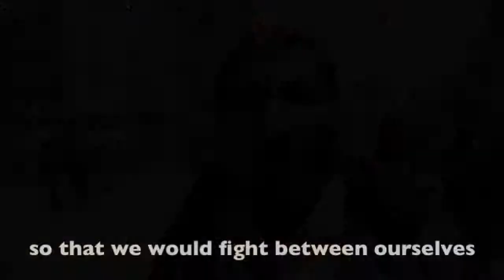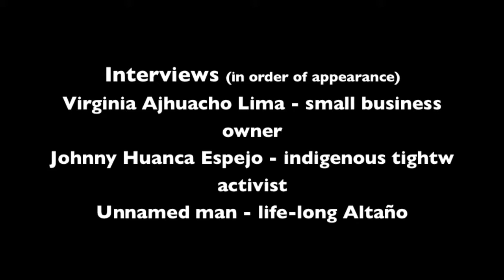NEWSTRAMP: Evo speaks in El Alto - the city of the revolution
In this episode of NEWSTRAMP, Bolivian President Juan Evo Morales Ayma speaks on the 10th anniversary of the so called Black October killings in El Alto, Bolivia.